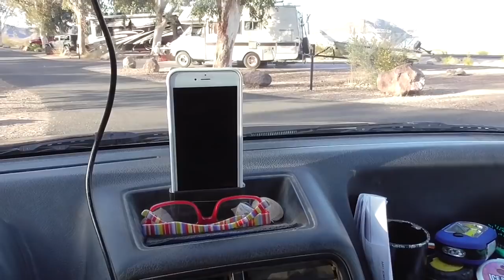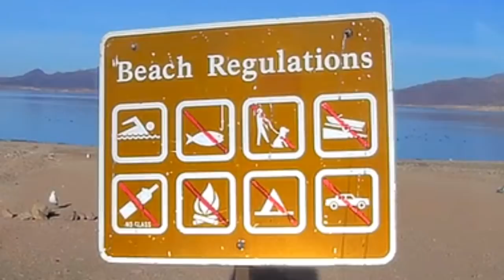Southbound! Oregon to Arizona in 15 Minutes!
Southbound! Oregon to Arizona in 15 Minutes!  We made it to the Van Build.

150 Watt Mono Solar Panels

150 Watt Mono Solar Panels